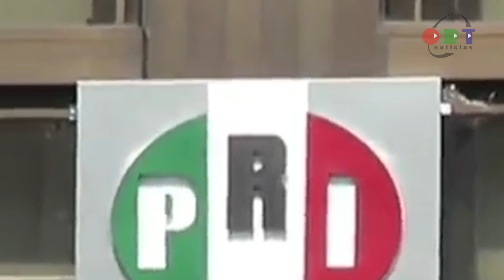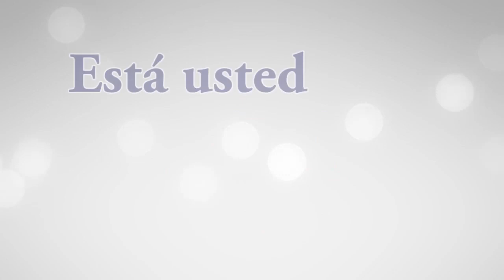Las mujeres en política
ORT Noticias
Tamaulipas
22 de septiembre del 2020